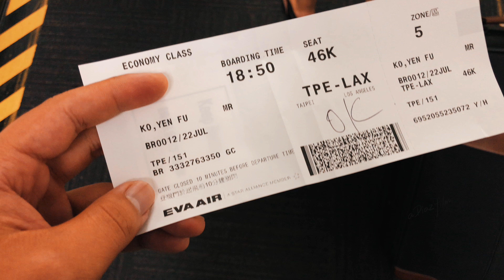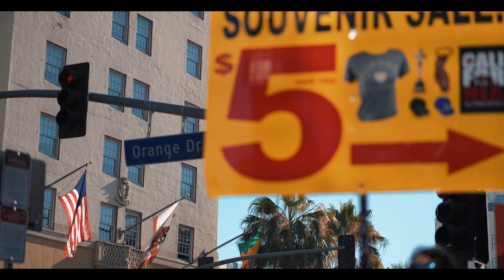美國 Vlog 01 ｜勇闖好萊塢 | 重新當學生｜遊學旅行｜洛杉磯｜Diaz Film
嘿我是Diaz 正在探索洛杉磯的風光明媚，所以選擇來遊學，白天上課，晚上則探索這令人醉心的城市。
第一天上課，老實說已經好久沒有當學生的感覺了，真的是很棒的體驗，放學後則去好萊塢大道走走，想知道我在LA都在做什麼或者有什麼好玩的，就記得按下訂閱！